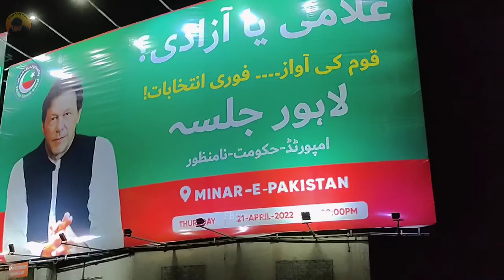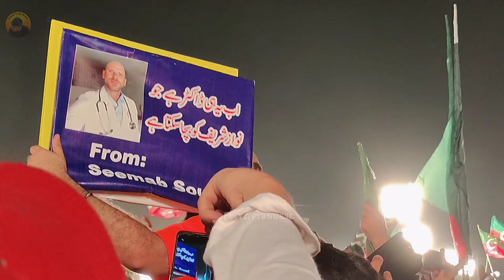PTI Minar e Pakistan Jalsa Lahore || How much Public gathering?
PAKISTAN'S NO 1 NURSING PLATFORM✌️

                       || PTB NURSE ||
• We have vision to raise the standard
• of nursing profession in pakistan
 • Be A Part Of Us

Imran Khan Aggressive Message Government | PTI Jalsa Lahore | Minar-e-Pakistan Live | Breaking News